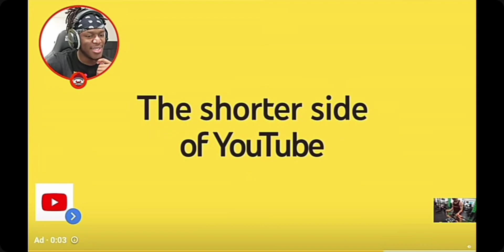KSI Reacts To YouTube Firing Shots at Him!